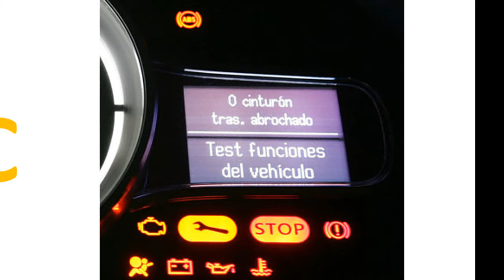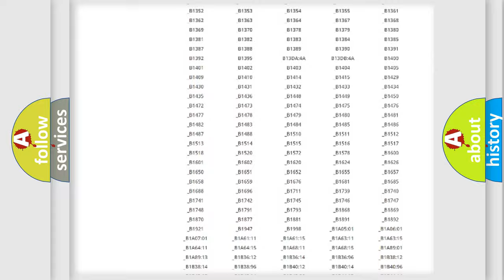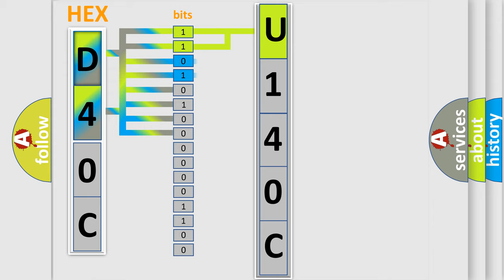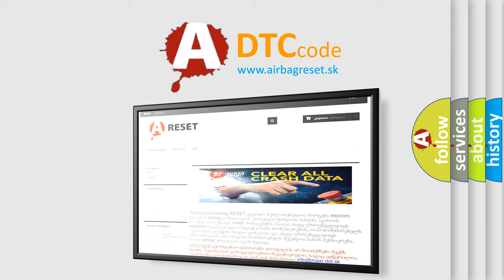DTC Jeep U140C Short Explanation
Contents:
0:21 Basic DTC analysis according to OBD2 protocol standard.
1:48 Insight into programming
2:58 A diagnostically understandable description of the Diagnostic Trouble Code
3:05 Basic error definition

Make:
Jeep
Code:
U140C
Definition:
Throttle Actuator Control Module Performance or Throttle Actuator Control System Stuck Closed (IG OFF)
Description:
Valve stuck closed (#1).Ignition switch OFF.TPS output as throttle valve is closed less than 0.025 volt.
Cause:
Poor connectorFaulty throttle valveFaulty ETS motorFaulty PCM